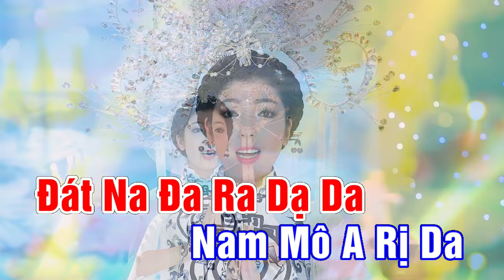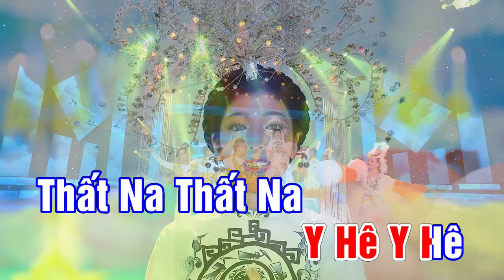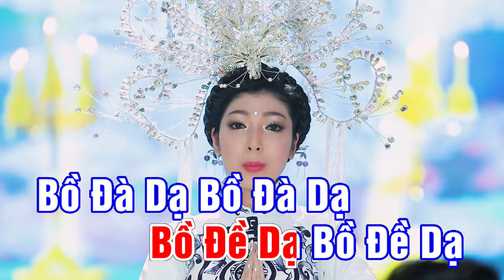KARAOKE | ĐẠI BI TÂM CHÚ [Tone Nữ] KIM LINH | Beat Gốc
- ĐẠI BI TÂM CHÚ (Chú Đại Bi)
- Phổ nhạc : Thái Khang
- Trình bày : Kim Linh
- Vũ đoàn : Hải Âu
- Hòa âm : Hồng Diệu
- Thu mix : Thành Nguyên

*Lời bài hát :
Thiên Thủ Thiên Nhãn Vô Ngại Đại Bi Tâm Đà La Ni
1. Nam Mô Hắc Ra Đát Na Đa Ra Dạ Da
 2. Nam Mô A Rị Da
 3. Bà Lô Yết Đế Thước Bát Ra Da
 4. Bồ Đề Tát Đỏa Bà Da
 5. Ma Ha Tát Đỏa Bà Da
 6. Ma Ha Ca Lô Ni Ca Da
 7. Án
 8. Tát Bàn Ra Phạt Duệ
 9. Số Đát Na Đát Tỏa
10. Nam Mô Tất Kiết Lật Đỏa Y Mông A Rị Da
11. Bà Lô Kiết Đế Thất Phật Ra Lăng Đà Bà
12. Nam Mô Na Ra Cẩn Trì
13. Hê Rị Ma Ha Bàn Đa Sa Mế
14. Tát Bà A Tha Đậu Du Bằng
15. A Thệ Dựng
16. Tát Bà Tát Đa Na Ma Bà Già
17. Ma Phạt Đạt Đậu
18. Đát Điệt Tha
19. Án A Bà Lô Hê
20. Lô Ca Đế
21. Ca Ra Đế
22. Di Hê Rị
23. Ma Ha Bồ Đề Tát Đỏa
24. Tát Bà Tát Bà
25. Ma Ra Ma Ra
26. Ma Hê Ma Hê Rị Đà Dựng
27. Câu Lô Câu Lô Yết Mông
28. Độ Lô Độ Lô Phạt Xà Da Đế
29. Ma Ha Phạt Xà Da Đế
30. Đá Ra Đà Ra
31. Địa Rị Ni
32. Thất Phật Ra Da
33. Dá Ra Dá Ra
34. Mạ Mạ Phạt Ma Ra
35. Mục Đế Lệ
36. Y Hê Di Hê
37. Thất Na Thất Na
38. A Ra Sâm Phật Ra Xá Lợi
39. Phạt Sa Phạt Sâm
40. Phật Ra Xá Da
41. Hô Lô Hô Lô Ma Ra
42. Hô Lô Hô Lô Hê Rị
43. Ta Ra Ta Ra
44. Tất Rị Tất Rị
45. Tô Rô Tô Rô
46. Bồ Đề Dạ Bồ Đề Dạ
47. Bồ Đà Dạ Bồ Đà Dạ
48. Di Đế Rị Dạ
49. Na Ra Cẩn Trì
50. Địa Rị Sắc Ni Na
51. Ba Dạ Ma Na
52. Ta Bà Ha
53. Tất Đà Dạ
54. Ta Bà Ha
55. Ma Ha Tất Đà Dạ
56. Ta Bà Ha
57. Tất Đà Du Nghệ
58. Thất Bàn Ra Dạ
59. Ta Bà Ha
60. Na Ra Cẩn Trì
61. Ta Bà Ha
62. Ma Ra Na Ra
63. Ta Bà Ha
64. Tất Ra Tăng A Mục Khê Da
65. Ta Bà Ha
66. Ta Bà Ma Ha A Tất Đà Dạ
67. Ta Bà Ha
68. Giả Kiết Ra A Tất Đà Dạ
69. Ta Bà Ha
70. Ba Đà Ma Yết Tất Đà Dạ
71. Ta Bà Ha
72. Na Ra Cẩn Trì Bàn Đà Ra Dạ
73. Ta Bà Ha
74. Ma Bà Lợi Thắng Yết Ra Dạ
75. Ta Bà Ha
76. Nam Mô Hắc Ra Đát Na Đa Ra Dạ Da
77. Nam Mô A Rị Da
78. Bà Lô Yết Đế
79. Thước Bàn Ra Dạ
80. Ta Bà Ha
81. Án Tất Điện Đô
82. Mạn Đa Ra
83. Bạt Đà Dạ
84. Ta Bà Ha

ĐẠI BI TÂM CHÚ - 大悲咒 - Chú Đại Bi (21 biến) - Kim Linh - Có Chữ Cho Phật Tử Hát Theo